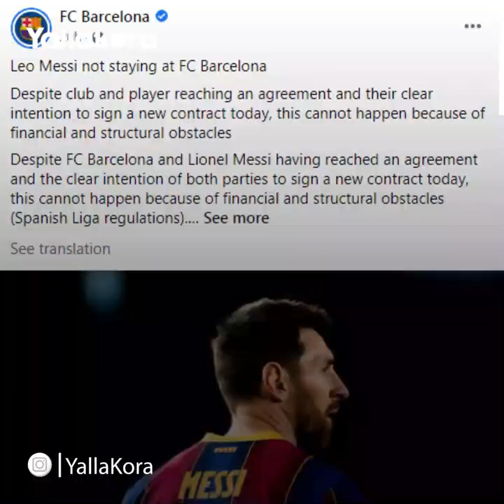لماذا يعد لابورتا أسعد شخص في العالم برحيل ميسي عن برشلونة؟